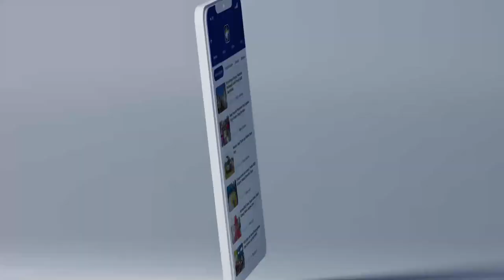MEGAWATI DAN SBY BAKAL BERTEMU, INI KATA RAY RANGKUTI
Baru-baru ini, mencuat isu kemungkinan adanya pertemuan Ketua Umum Megawati Soekarnoputri dan Ketua Majelis Tinggi Partai Demokrat Susilo Bambang Yudhoyono (SBY). Seperti diketahui, Partai Demokrat membuka diri untuk menjalin komunikasi dengan partai politik lain usai keluar dari Koalisi Perubahan untuk Persatuan. Direktur Eksekutif Lingkar Madani Ray Rangkuti mengatakan pertemuan tersebut tidak penting. Menurutnya pertemuan Puan dan AHY jauh lebih penting karena untuk belajar bernegosiasi.